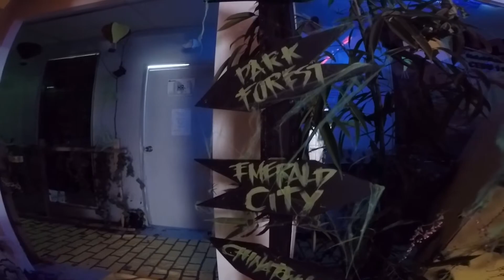Wizard of Oz; the great and powerful | MDC Jking Representations | Oct 30, 2019